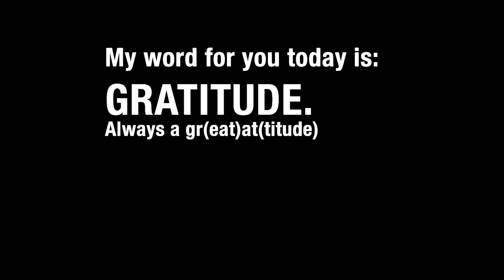THE WORD IS WORD – Your LangueWITCH about SPELLS and THE POWER OF WORDS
First of all: I apologize for the sound issues. In this video and others. I am really working on it. It's a loooooong story and I keep messing up. But that's just to have some space to develop to, right?!

Today's video is about language. How words are spells and everything you send out is a frequency forming reality. You are creators! ALL IS FREQUENCY!